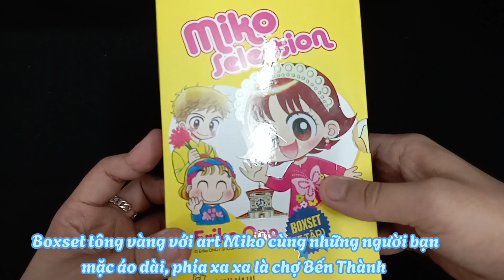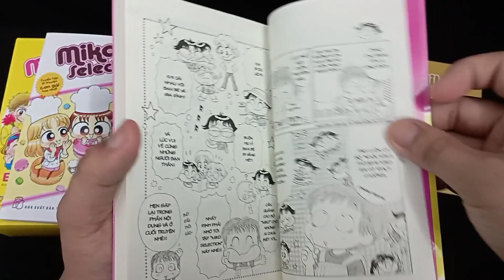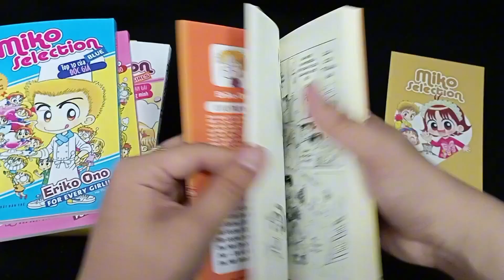Review nhanh Boxset Nhóc Miko Selection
Miko Selection là serie truyện được tái bản với hình thức giấy ford kem. Nhân dịp tác giả sang thăm Việt Nam trong ngày ngày 21/4 tới tại Đường sách TP HCM, NXB Trẻ đã ra mắt boxset 5 cuốn với art minh hoạ đậm chất Việt Nam
- Boxset tông màu vàng, thiết kế hở gáy với hình ảnh Miko các bạn mặc áo dài, phía xa xa là chợ Bến Thành được dập nổi phủ UV. Phần mặt trước và sau box hơi mỏng, nếu dày thêm chút nữa thì box sẽ cứng cáp hơn
- In 5.000 bản
- Quà tặng kèm là chiếc postcard 10,2 x 14,7cm
-Boxset gồm 5 quyển tuyển tập:
+ Girls: chuyện bạn gái chúng mình – top 10 truyện con gái hay nhất
+ Top 10 của tác giả Ono Eriko lựa chọn
+ Blue: top 10 do độc giả bình chọn
+ Love: top 10 chuyện tình “củm” nhất trong sê-ri Nhóc Miko
+ Top 10 chuyện cười bể bụng do độc giả lựa chọn
Mỗi cuốn đều có phần chia sẻ của tác giả ở đầu, giữa và cuối truyện

Video gồm:
00:00 – Mở đầu
00:10 – Unseal
00:24 – Boxset
00:42 – Postcard
00:58 – Girls
01:25 – Top 10 của Ono Eriko lựa chọn
01:45 – Blue
02:03 – Love
02:27 – Cười bể bụng
02:48 – Base xoay
02:59 – Kết